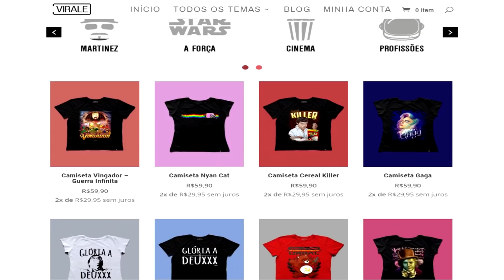Fifih Voltou !!! - Caixas Razer 1 e 2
A Fifih voltou depois de 2 anos da famosa Fifih com Farofa, e aprontou bonito na roleta nas Caixas Razer Chroma. Confere aí !
▬▬▬▬▬▬▬▬▬ CURTAM ▬▬▬▬▬▬▬▬▬
~ Pagina Do Rafael Martinez :
▬▬▬▬▬▬▬▬▬ஜ۩۞۩ஜ▬▬▬▬▬▬▬▬▬
▬▬▬▬▬▬▬▬▬ஜ۩۞۩ஜ▬▬▬▬▬▬▬▬▬
★★★★★★★★★★Virale★★★★★★★★★
Parceria com empresa de roupas personalizadas, com estampas da Fifih, do CrossFire e minhas estampas pessoais. Roupas femininas, masculinas e infantis de ótima qualidade e bom preço!
Confere aí:
▬▬▬▬▬▬▬▬▬ஜ۩۞۩ஜ▬▬▬▬▬▬▬▬▬
★★★★★★★★★★ZelocoGamer ZP★★★★★★★★★
Quer ZP rápido e barato pra garantir sua arma VIP ou armas permanentes do Mercado Negro e Ala VIP ?
Horário de atendimento :
★★★★★★★★★★ ZP VALORES ★★★★★★★★★★
★CROSSFIRE
★STEAM
Pin 10 reais  = R$ 14,00
Pin 20 reais  = R$ 24,00
Pin 30 reais  = R$ 34,00
Pin 50 reais  = R$ 55,00
Pin 100 reais = R$ 108,00
Pin 150 reais = R$ 158,00
Pin 200 reais = R$ 210,00
★GOOGLE PLAY
GIFT CARD   15    R$ 17,00
GIFT CARD   30    R$ 33,00
GIFT CARD   50    R$ 54,00
GIFT CARD  100    R$ 105,00